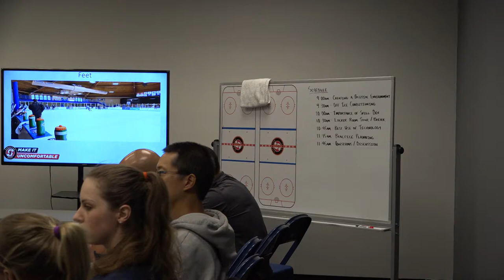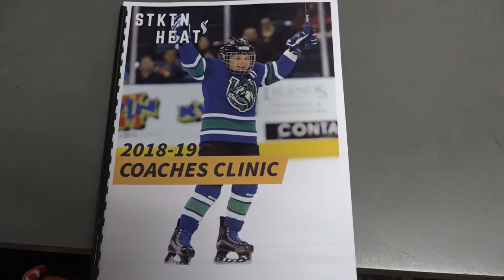Heat Coaches Clinic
The Stockton Heat Coaching Staff, led by Cail MacLean hosted local youth hockey coaches to get them prepared for the upcoming season!